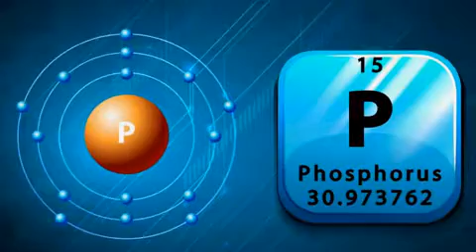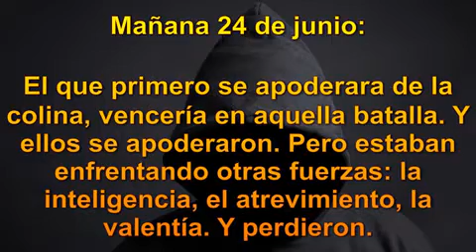Algo alumbraba al fondo, en la noche. ¿Será posible tal prodigio salido de algo tan sucio?